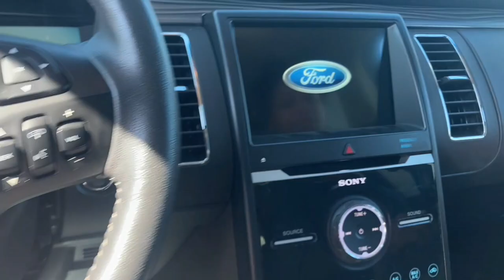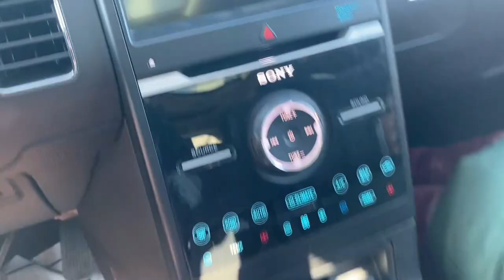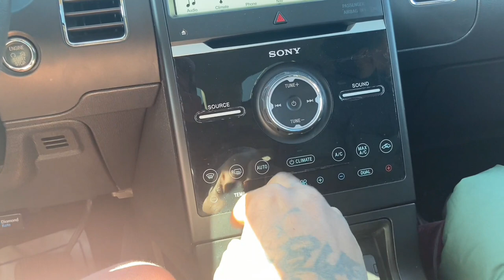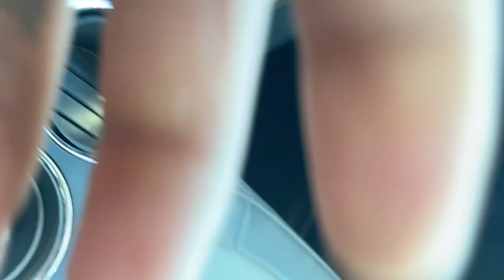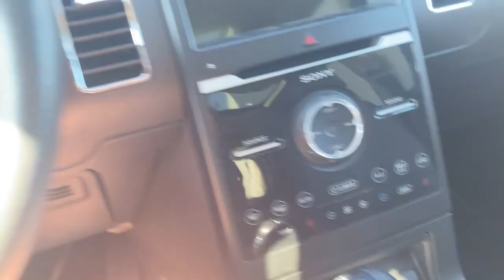DAY 19 - CAR SHOPPING & LUNCH W/ MY KIDS MOM